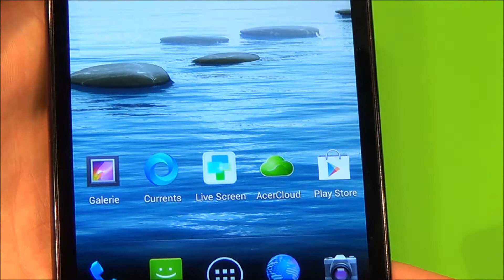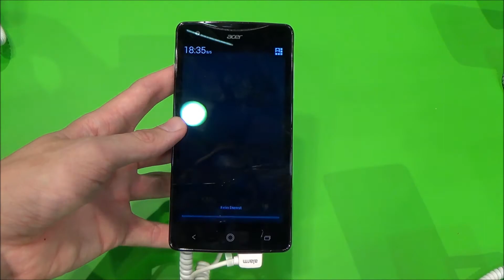Acer Liquid S1 - Hands on & Walkthrough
Facebook Twitter Google+ Blog: fuchsphones.de